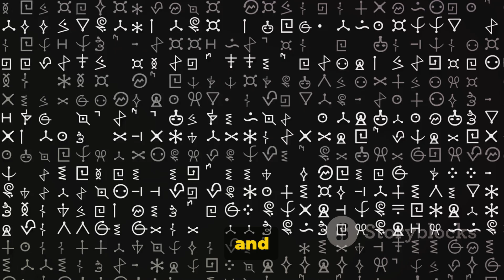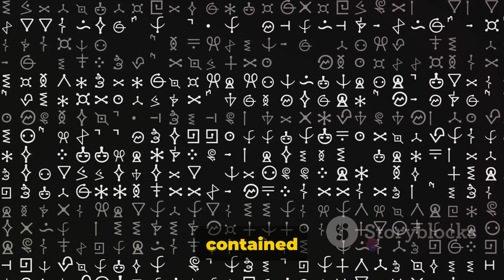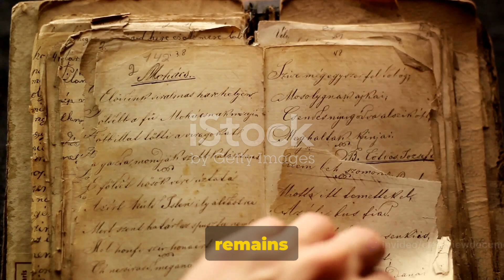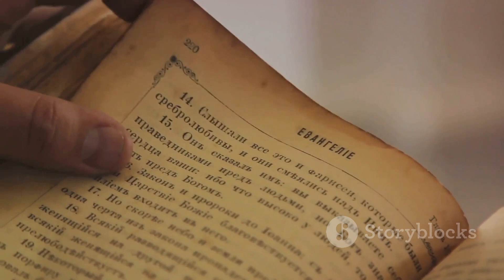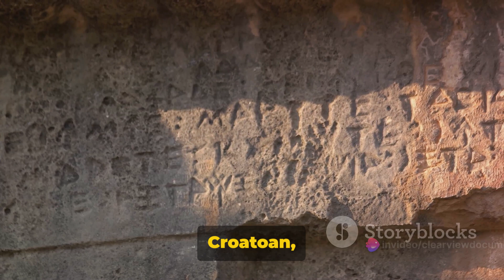Unveiling the Enigma: Mysteries and Unsolved Cases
In this captivating documentary, we embark on a journey into the depths of the world's most mind-boggling unsolved mysteries. From mysterious disappearances to unexplained phenomena, we'll delve into the unknown and leave you questioning what you thought you knew. Join us as we unveil clues, analyze evidence, and confront these baffling enigmas head-on. Prepare to have your mind blown as we uncover the truth behind these perplexing puzzles. Don't miss out on this thought-provoking exploration!

OUTLINE:

00:00:00 The Enigma of the Bermuda Triangle
00:01:47 The Mystery of the Zodiac Killer
00:03:50 The Riddle of the Voynich Manuscript
00:05:49 The Secret of the Sphinx
00:07:46 The Intrigue of the Lost Roanoke Colony

"*Unveiling the Enigma: Mysteries and Unsolved Cases | ClearViewMysteries UnsolvedMysteries DocumentaryInvestigation*"

Welcome to ClearView Documentaries, where we dive deep into the shadows of the unknown. In this video, join us on a journey through intriguing Mysteries and Unsolved Cases that continue to perplex and captivate. From unsolved crimes to paranormal phenomena, each story unfolds in our quest for answers.

1.
2.
3.
4.
5.

1. ClearView Documentaries
2. Mysteries and Unsolved Cases
3. Unsolved Mysteries Documentary
4. Mystery Investigation
5. Documentaries on Unsolved Crimes
6. Paranormal Phenomena
7. True Crime Mysteries
8. Enigmatic Stories
9. Investigative Documentaries
10. Intriguing Unsolved Cases
11. ClearView Mysteries Series
12. Unexplained Phenomena
13. Mysterious Events
14. Cold Cases Exploration
15. Puzzle of the Unknown
16. True Crime Investigation
17. Documentaries on Enigmas
18. Conundrums Unraveled
19. Riddles of History
21. Unveiling the Unknown
22. Challenging Mysteries
23. Mysterious Phenomenon
24. Journey into the Unexplained
25. Puzzling Cases
26. ClearView Mysteries Collection
27. Strange Occurrences
28. Enigmatic Discoveries
29. Curious Investigations
30. ClearView Mysteries Channel

1. Documentary
2. Mysteries
3. Unsolved Cases
4. Investigation
5. ClearView Documentaries
6. True Crime
7. Enigma
8. Unexplained
9. Paranormal
10. Cold Cases
11. Puzzle
12. Crime Stories
13. Intriguing
14. Exploration
15. Riddles
16. Curious
17. Phenomenon
18. History
19. Unknown
20. Series
22. Channel
23. Unraveled
24. Phenomena
25. Collection
26. Challenging
27. Discoveries
28. Puzzling
29. Strange
30. Events
31. Stories
32. Captivating
33. Enigmatic
34. Riveting
35. Quest
36. Shadows
37. Unveiled
39. Answers
40. Perplex
41. Cold
42. Paranormal Investigation
43. Documentaries on Crime
44. Historical Mysteries
45. Mysterious Stories
46. Crime Investigation
47. Curiosity
48. True Stories
49. Journey
50. Unknown Facts
51. Mysterious Cases
52. Documentary Series
53. Criminal Mysteries
54. Baffling Cases
55. Mind-Boggling
56. Historical Enigmas
57. Investigative Stories
58. Real Mysteries
59. Puzzle Solving
60. Dark Secrets
61. Creepy Mysteries
62. Secret Histories
63. Conundrums
64. Mind-Bending
65. Historical Riddles
66. Cryptic Tales
67. Puzzle Pieces
68. Mysterious Events
69. Unanswered Questions
70. ClearView Mysteries YouTube